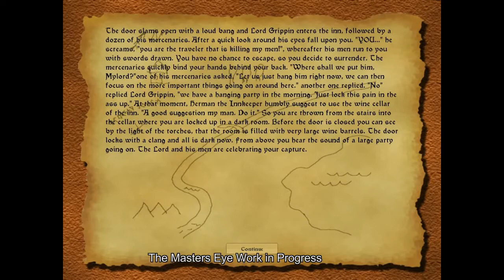The Masters Eye - gameplay Part IV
The fourth part of gameplay of the first mission and startof the second mission of the Masters Eye.